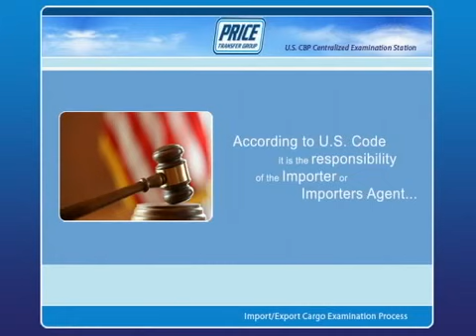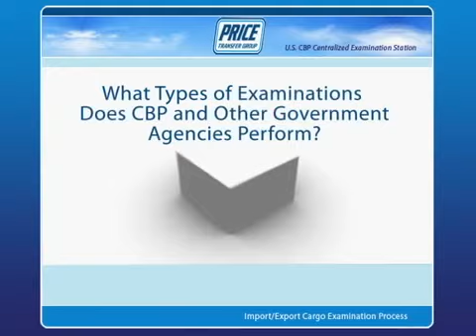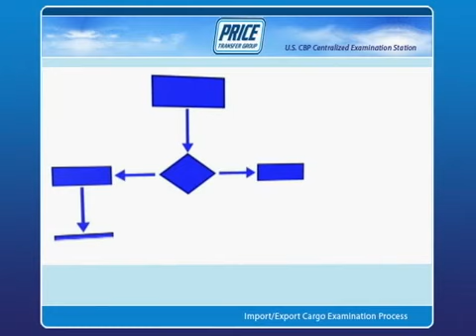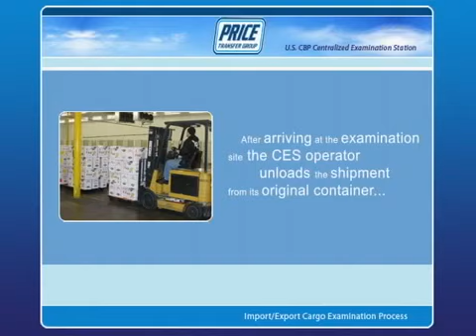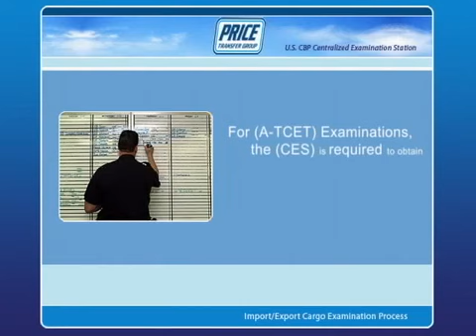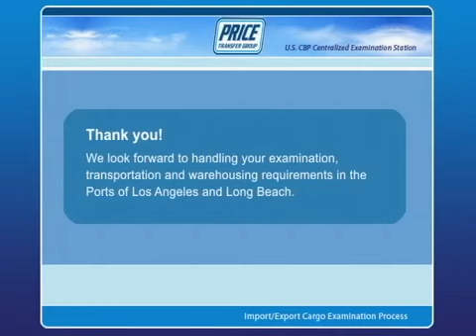US CUSTOMS CBP Examination Process